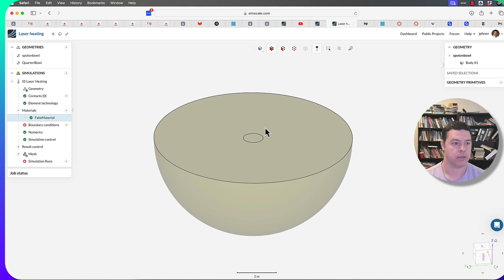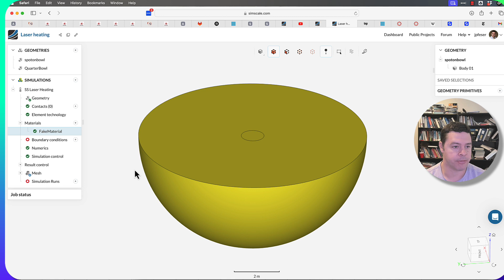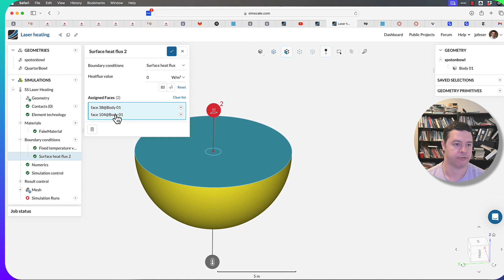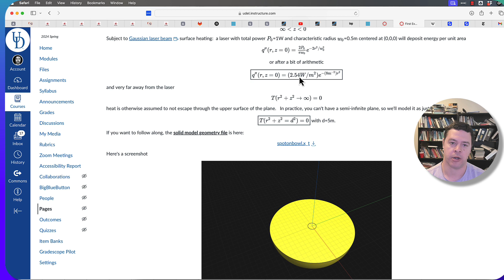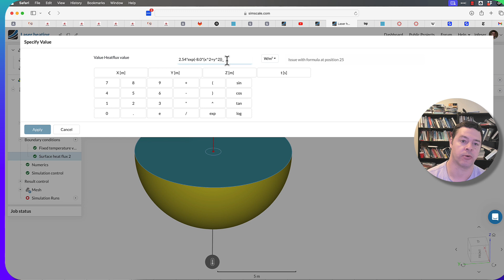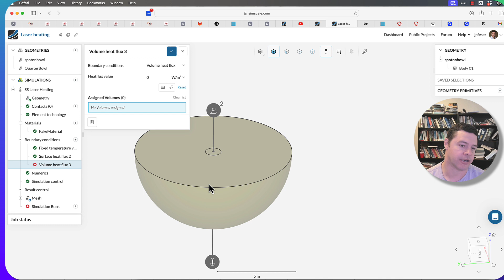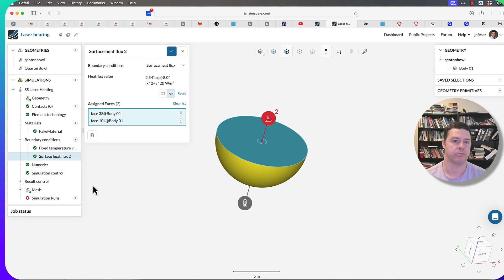7: Setting Boundary Conditions in Simscale FEA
Covers
- "natural boundary conditions" (q''=0)
- defined temperature
- defined heat flux
- defined heat transfer coefficient
- defined volumetric heating / internal heat generation
- I forgot to cover cyclic symmetry conditions (oops)